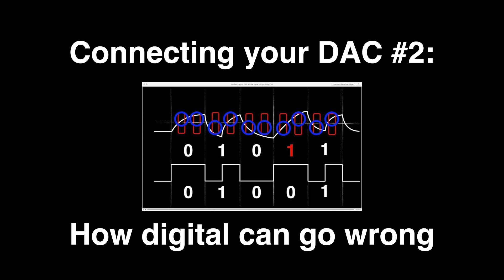More about using a DAC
I still get questions about DACs. Which input gives the best audio quality, etc. If you have these questions or want to know more about how a DAC works, this might be the video that leads you to more videos.

Contents of this video:

00:00 - Introduction
00:22 - Start of program
01:04 - Connecting your DAC #1: The interfaces
01:31 - Connecting your DAC #2: How digital can go wrong
01:53 - What’s inside A DAC?, part 1
02:22 - What’s inside A DAC?, part 2
02:46 - The wrap